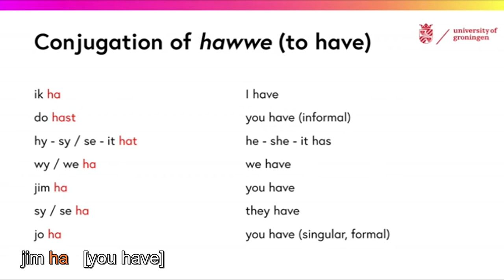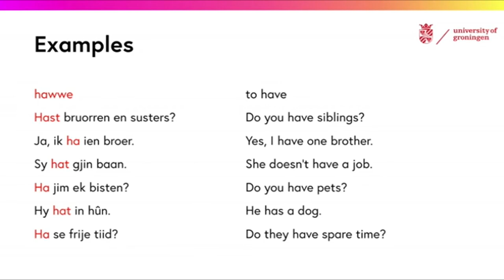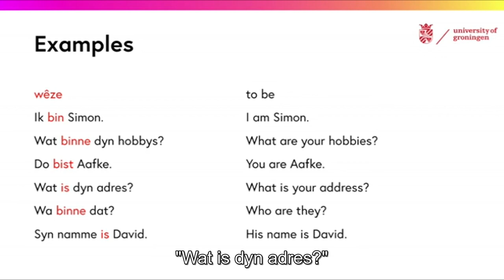Learn Frisian 1.17 - Conjugation of "hawwe" and "wêze" (subtitles)